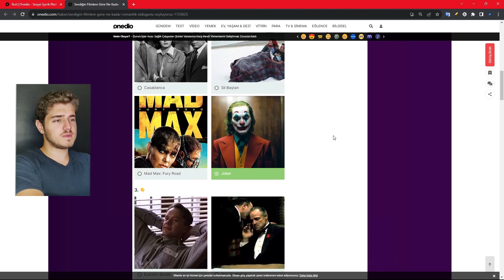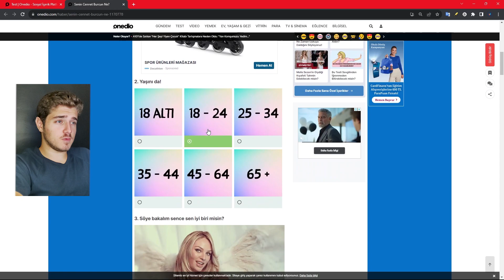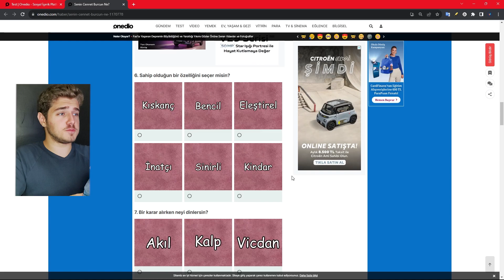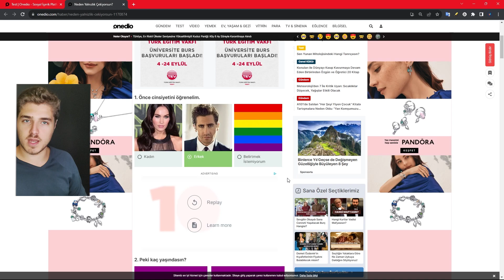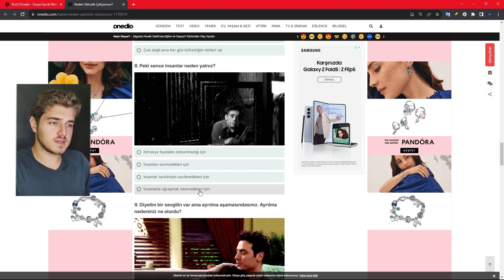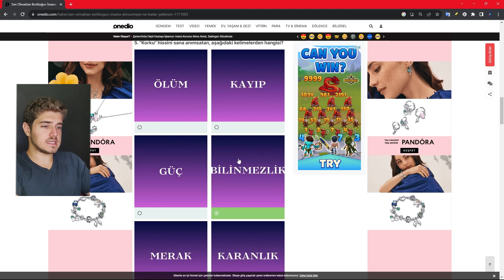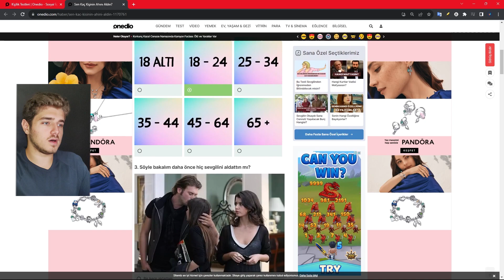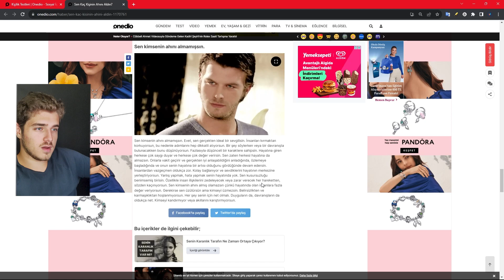Neden Yalnız Olduğun Öğren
Neden yalnızsın? Peki romantiksin?  bu soruların cevaplabını almak için türlü türlü Onedio testleri çözdüğüm bir video.
İyi seyirler.

Şunlar da dikkatini çekebilir;